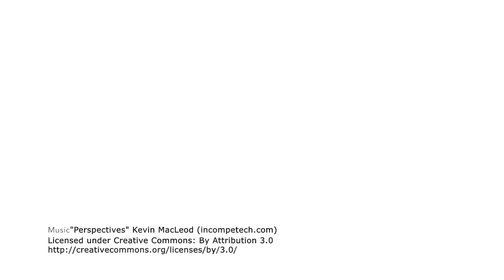Why we decided to be Capuchins...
This video features Br. Erik who has been ordained to the priesthood since the filming of this video, Fr. Senan who celebrates 50 years of Religious Life, and Br. Joseph who has entered the novitiate to continue his formation as a friar.